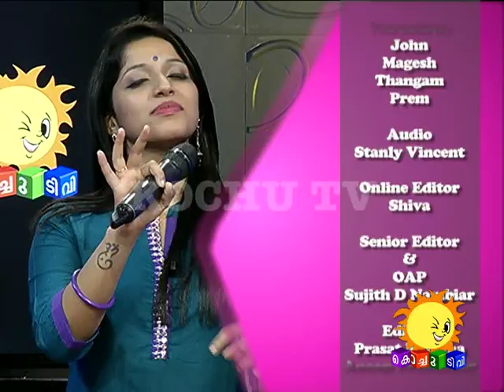Achan Oru Sambhavan Thanne | KochuTV